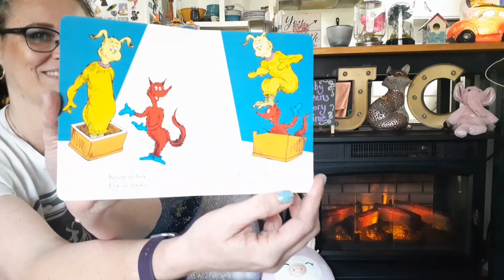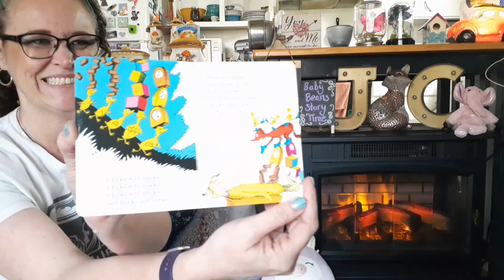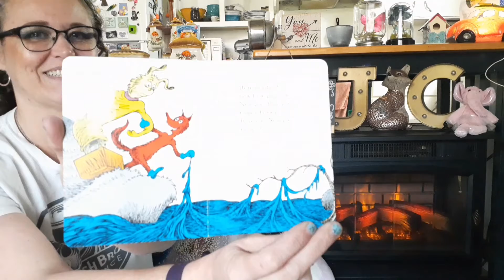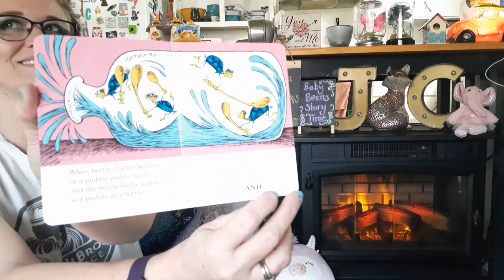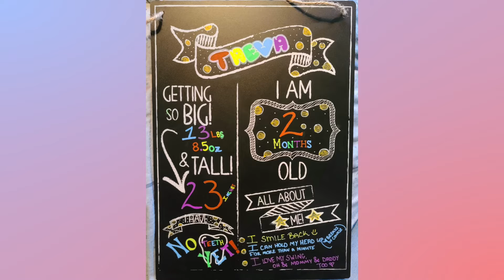Fox in Socks by Dr. Seuss